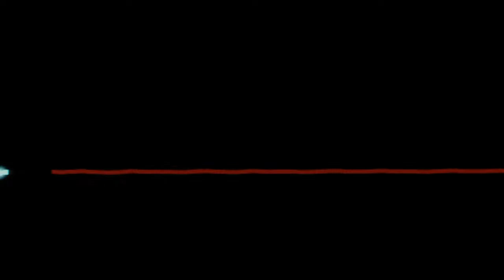Wolverine Adamantium Transformation - Escape Scene - X-Men Origins: Wolverine (2009) Movie Clip HD